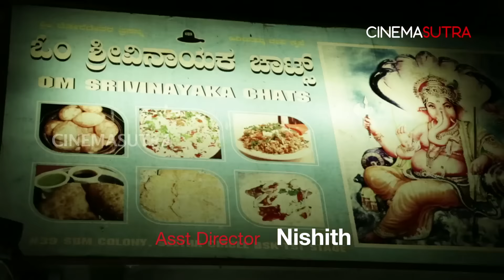CS Bengaluru Rounds | Adda 02| Vinayaka Chats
This episode of Cinemasutra Bengaluru Rounds is a short and crisp introduction to the popular Adda in South Bangalore,VInayaka Chats. You can hop in and taste variety of chats here with your friends and make it your regular adda too.